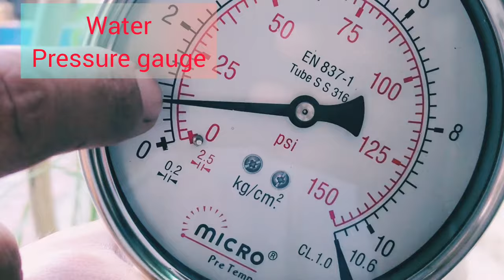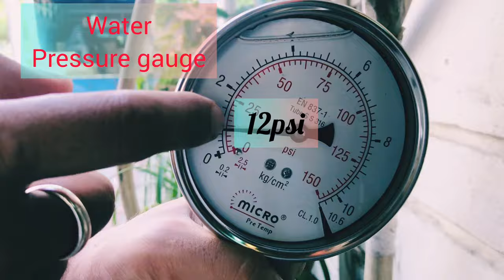How to check water pressure at home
how to measure water pressure at home , check water pressure at home
test your home water pressure
low water pressure flow problem
high water pressure burst pvc pipes and other products like shower healthfaucet etc

OCEAN STAR 0-7 Kg/Cm2 Bottom Connection Pressure Gauge, Accurate Measurement for Industrial, Hydraulic, and Pneumatic Systems - Durable, Reliable, Easy Installation